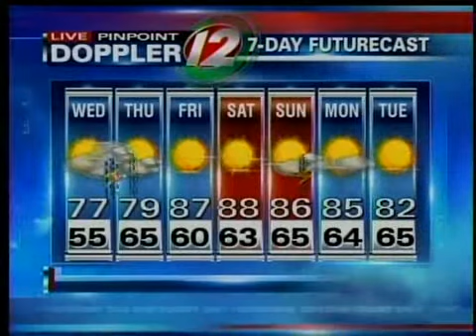Pinpoint Futurecast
Michelle Muscatello has today's Pinpoint Futurecast.